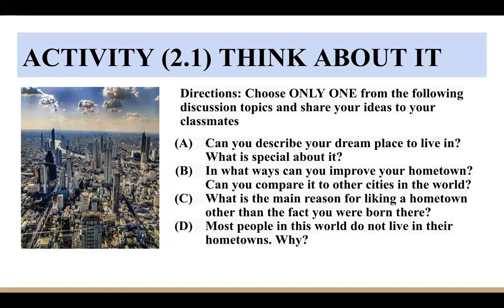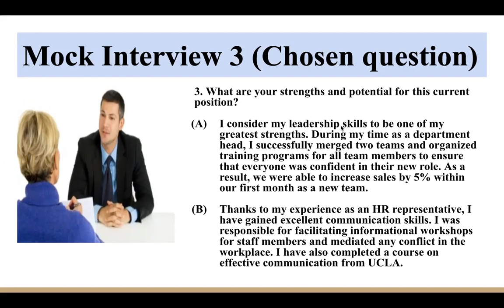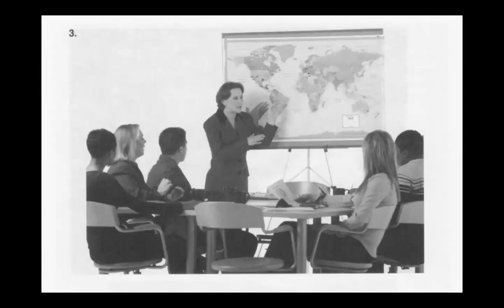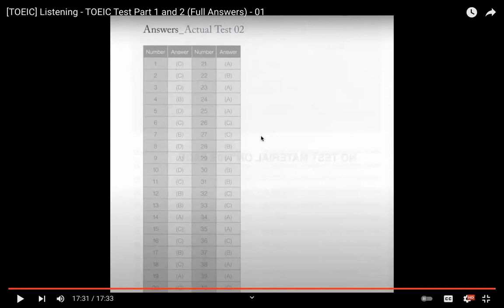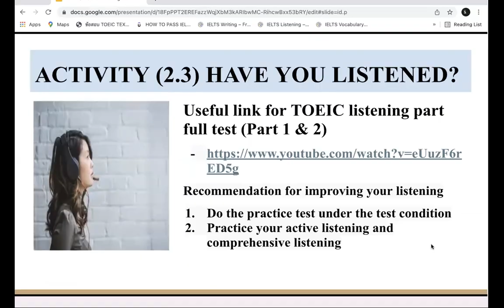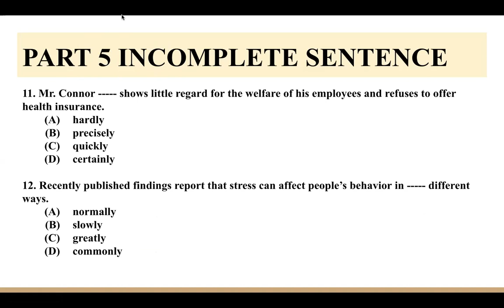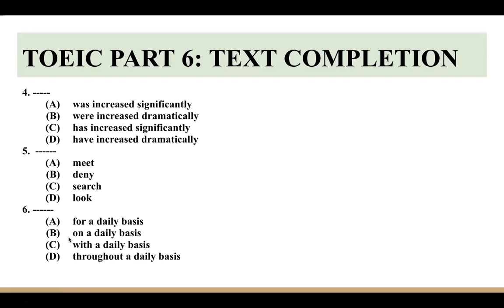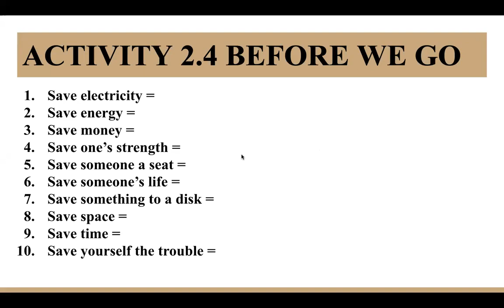ECP 302 B03 Class 2 | 21012022